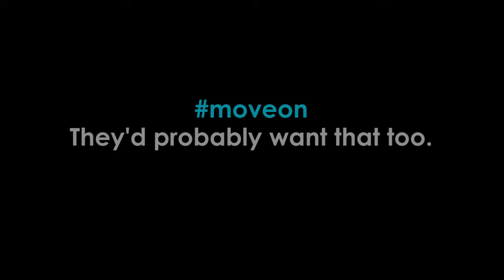Move On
Genre: Bollywood, Hindu, India / indian, Foreign
लघु फिल्म 'आगे बढ़ें'
'Move On' is a take on how happiness and progress in personal life should not be affected by the past.

Produced by Debu Mishra
Directed by Ruby Sant
Story and Editing by Ashutosh Nath
Cinematography - Ajay Waghmare
Cast - Bharti Dekate, Ashutosh Nath

Creative commons video featured:

'Move On | Short Film by Clap Talkies | Ashutosh Nath | Ruby Sant | Bharti Dekate | Debu Mishra'
by Clap Talkies